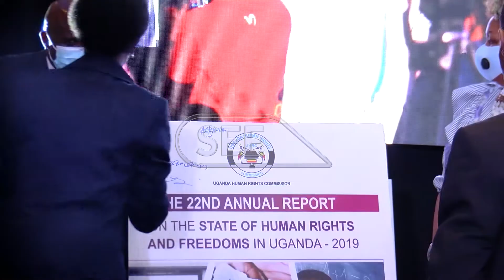Government is not responsible for the gross human rights abuses happening in the country-UHRC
The chairperson of the Uganda Human Rights Commission, Mariam Wangadya says government is not responsible for the gross human rights abuses happening in the country.
She made the assertion while launching the annual reports on the state of human rights in the country.